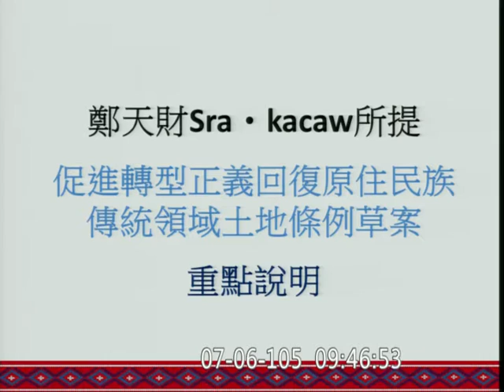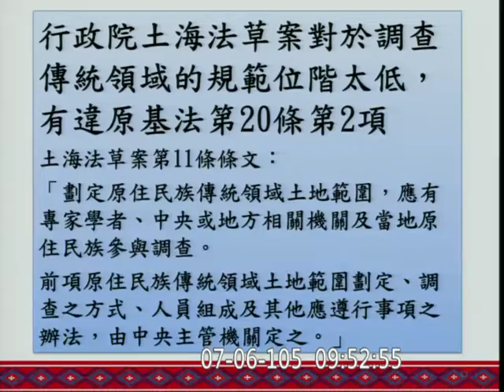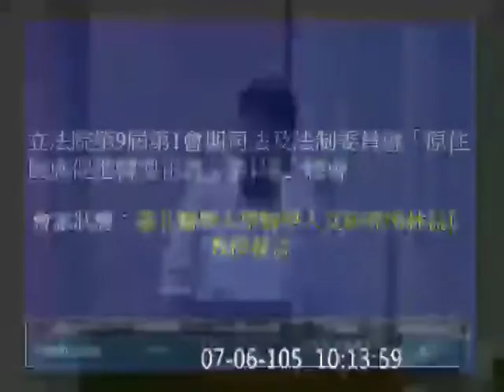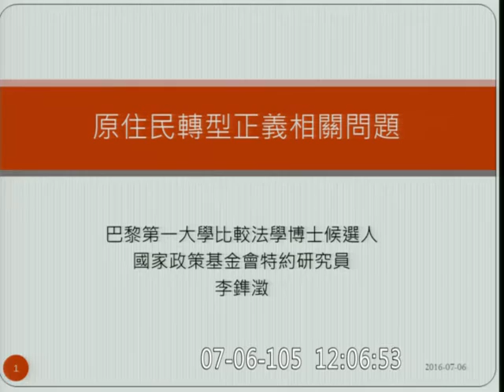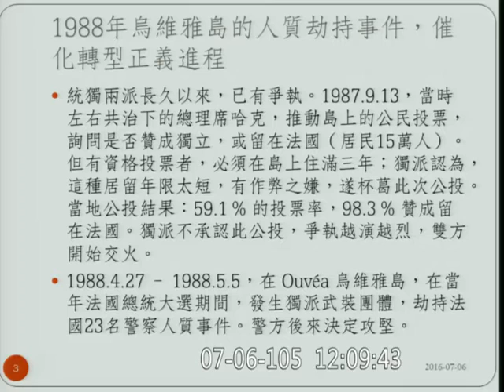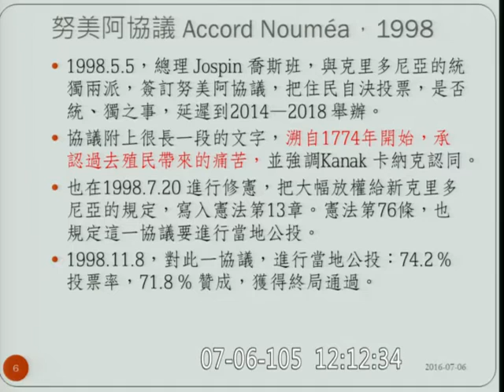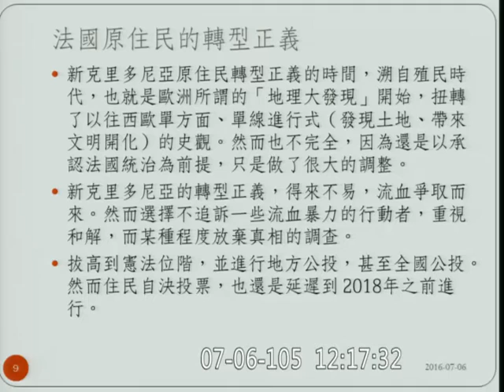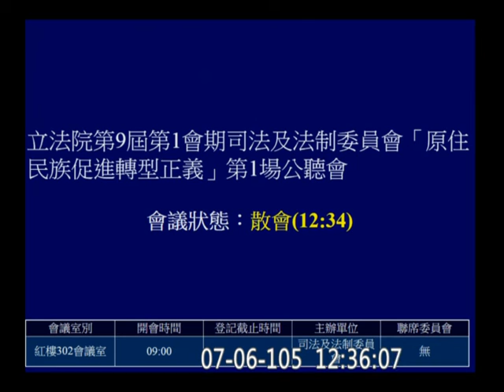20160706「原住民族促進轉型正義」 第1場 公聽會 司法法制 促轉會 【立法院演哪齣？】